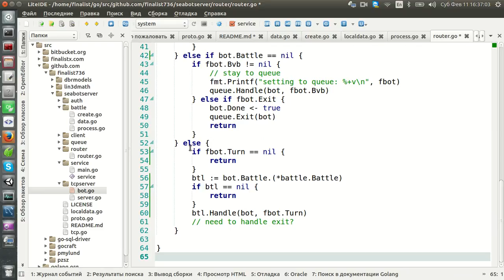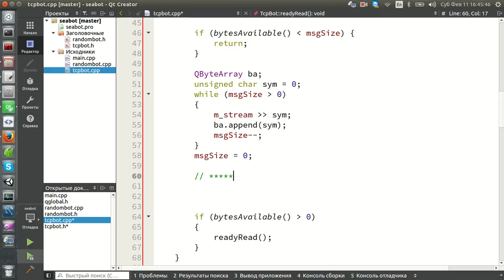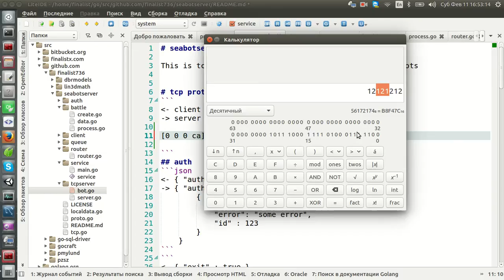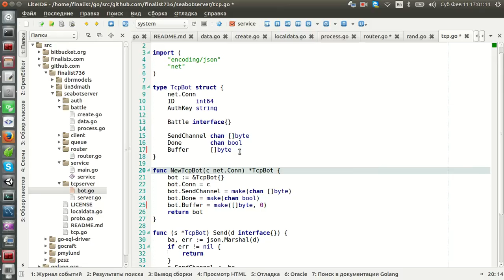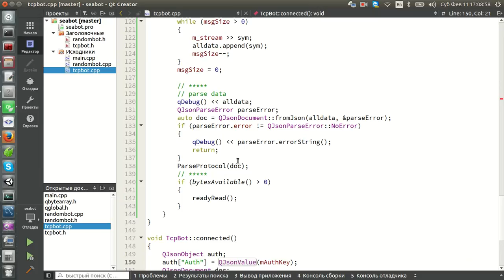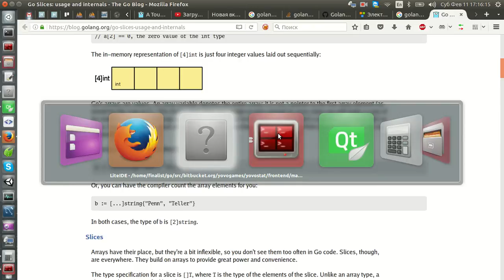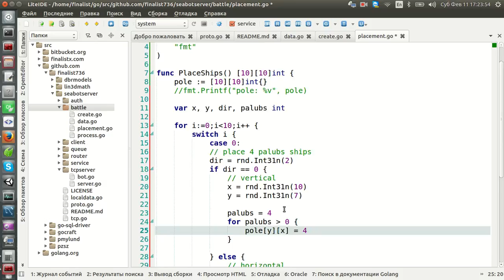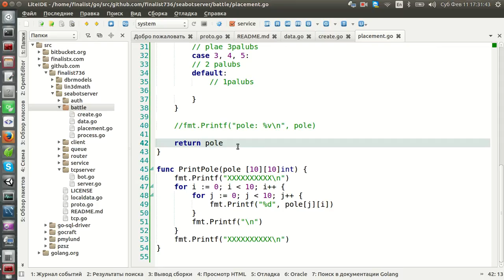Сервер ИИ Морской бой golang + клиент на C++ Qt. Часть 7